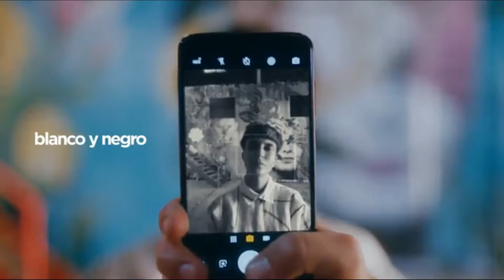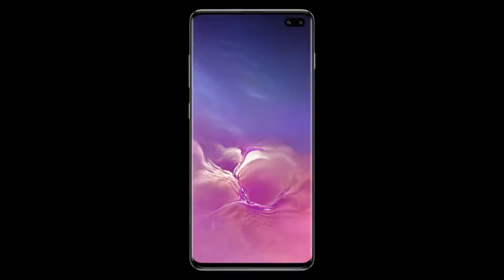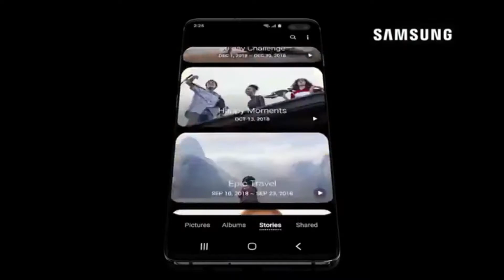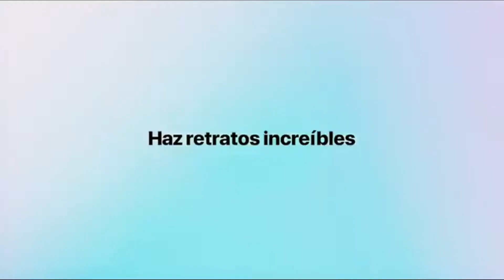📱💰Los CELULARES MÁS VENDIDOS en el 2019 | Amazon 💯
Descubre cuáles son los móviles más vendidos en lo que va del 2019 ✔️💥
AQUI ABAJO estan los links de compra:

MOTO G7 PLUS ✅ TOP 4
SAMSUNG GALAXY S10+ ✅ TOP 3
MOTOROLA ONE VISION ✅ TOP 2
APPLE IPHONE XR ✅ TOP 1